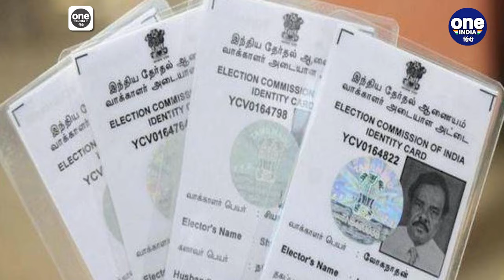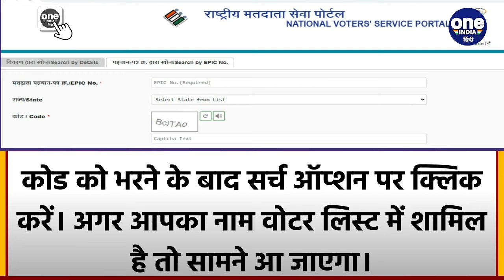Voter ID के बिना भी आप दे सकते हैं अपना वोट, जानें कैसे | वनइंडिया हिंदी |*News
देश में इन दिनों गुजरात (Gujarat Election) समेत कई राज्यों में चुनाव और उपचुनाव हैं। ऐसे में आपके लिए कुछ ज़रूरी बातें हैं। आप बिना वोटर आईडी (Voter ID Card) के बिना भी आप वोट दे सकते हैं। बस उसके लिए आपके पास कोई भी पहचान पत्र होना चाहिए। साथ ही अगर आप की जगह किसी और ने वोट डाल दिया है तो भी आप एक सरल प्रक्रिया के तहत वोट डाल सकते हैं।